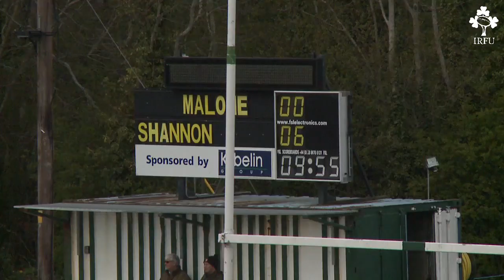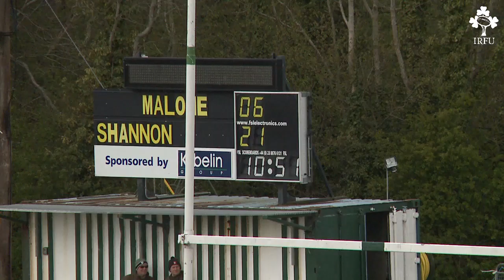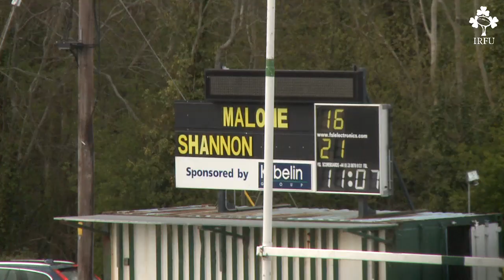Irish Rugby TV: Shannon/St. Mary's v Malone All-Ireland U-19 Highlights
Irish Rugby TV brings you highlights of the All-Ireland Under-19 final between the combined Shannon/St. Mary's team and Malone in Naas, which the Limerick youngsters won on a 21-16 scoreline.